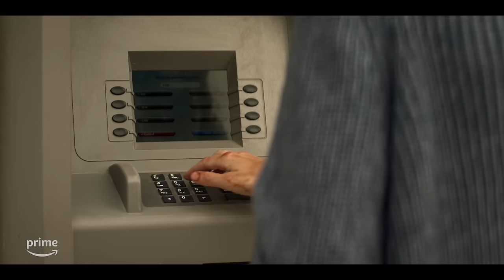REACHER - Tráiler Oficial - Temporada 2 | Prime Video España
Reacher es arrastrado de su vida de vagabundo a raíz de un mensaje codificado que le anuncia el asesinato de un miembro de la 110, un grupo de élite de Investigadores Especiales del Ejército. Él y algunos de sus ex-compañeros militares se unen para investigar cuando se dan cuenta de que el caso es mucho más grande de lo que habían imaginado.

Disfruta de la nueva temporada el 15 de diciembre en Prime Video España.